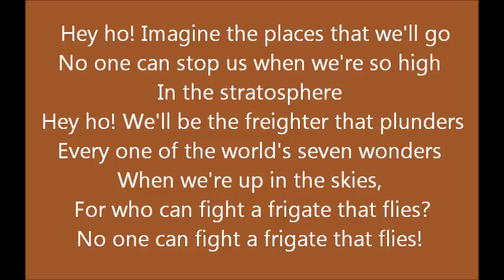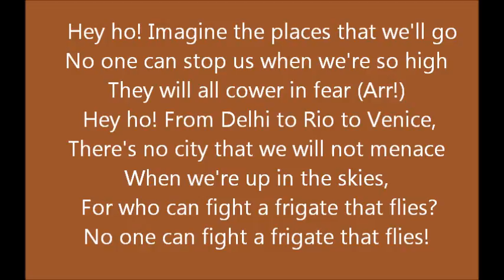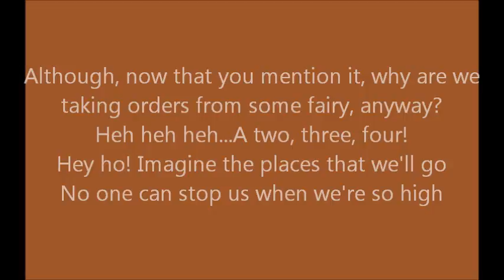Tinkerbell The Frigate That Flies (Lyric Video)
Tinkerbell The Frigate That Flies